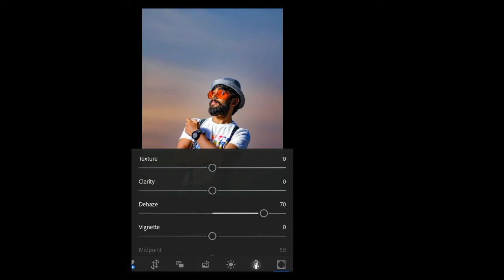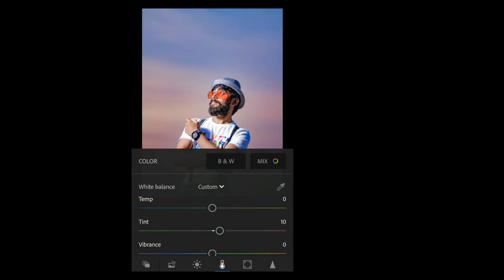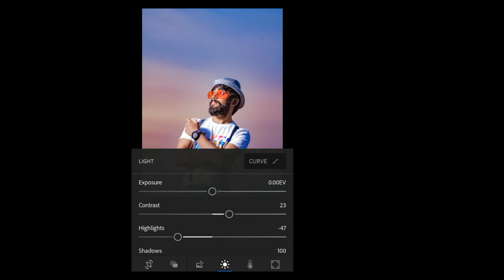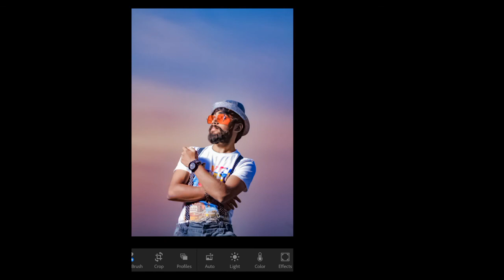lightroom tutorial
Make a simple picture into pro.
Editing in lightroom cc  (mobile app)